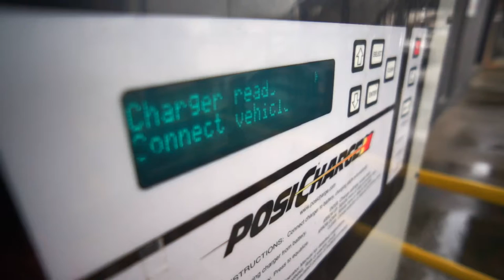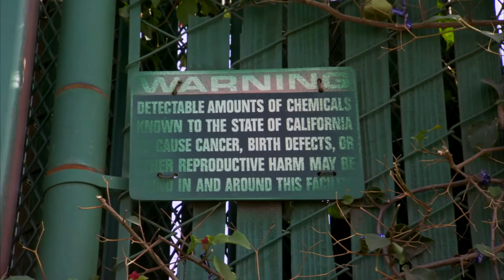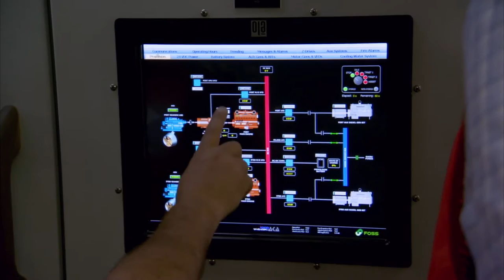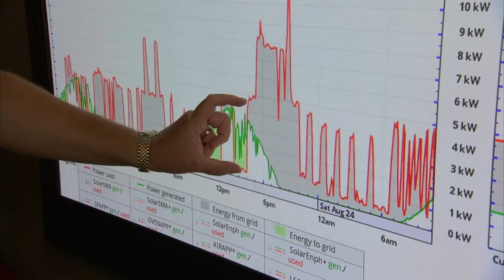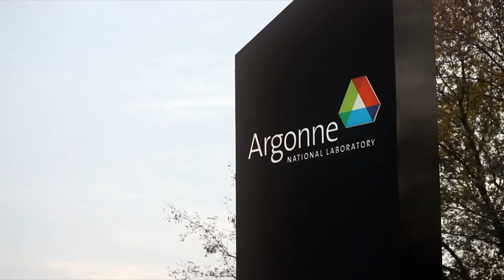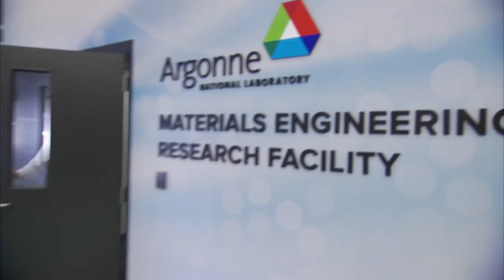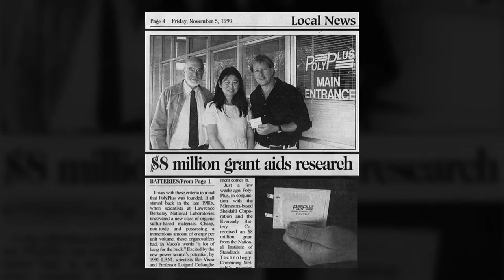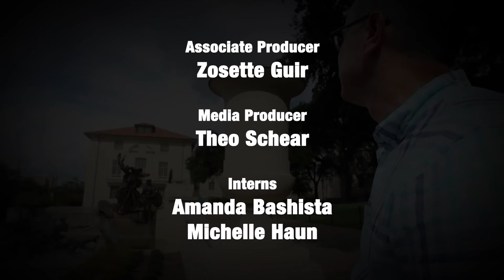Beyond the Light Switch - Part III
On this edition of Beyond the Light Switch, we focus on the electrification of the American economy - in transportation, shipping, airlines, even in the U.S. military and its importance to our national security. Our host, Scientific American's David Biello, journeys across the country to examine America's switch to electrification as a key strategy in reducing our foreign oil dependence.